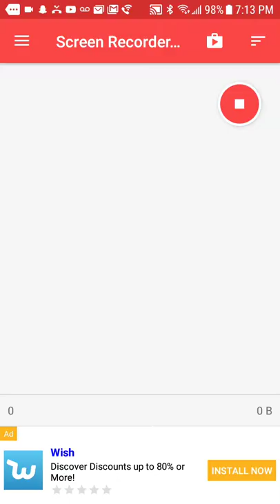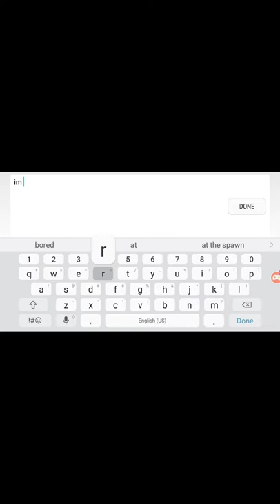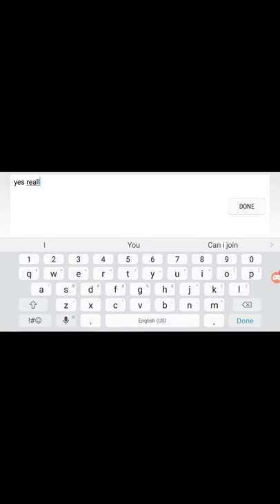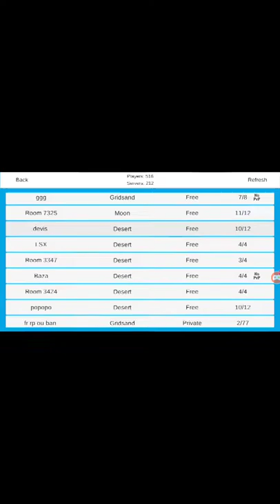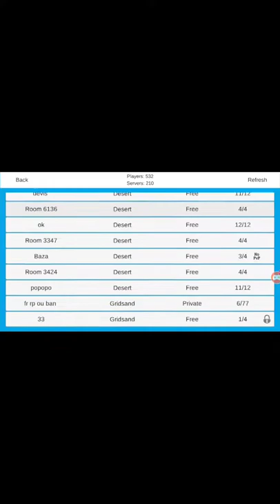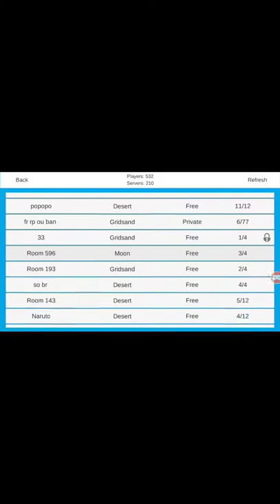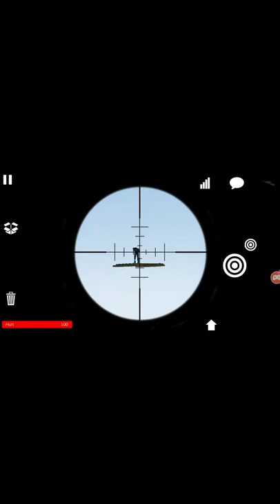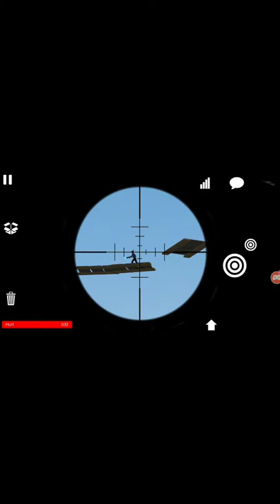Ultimate Sandbox (sky camping)😓